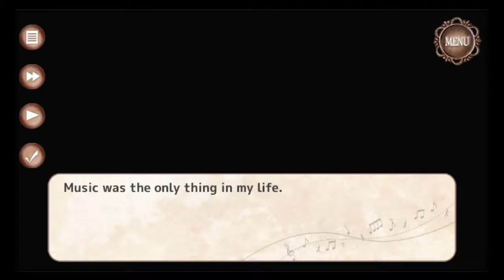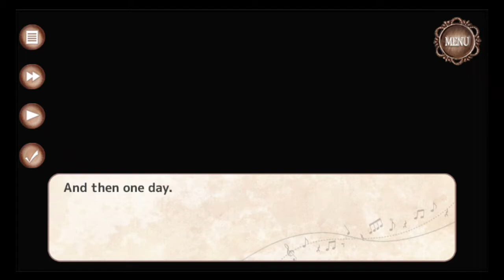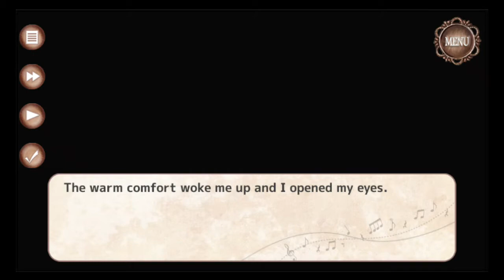My sweet pianist ~Prologue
Prologue of the game "my sweet pianist" from Genius

The prologue is the same for all routes